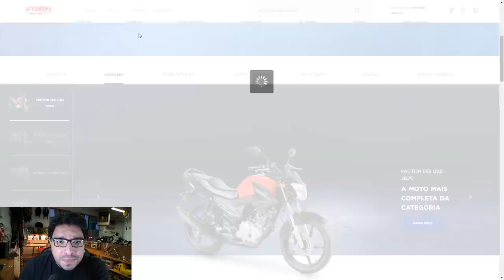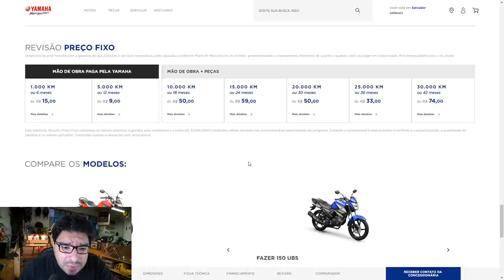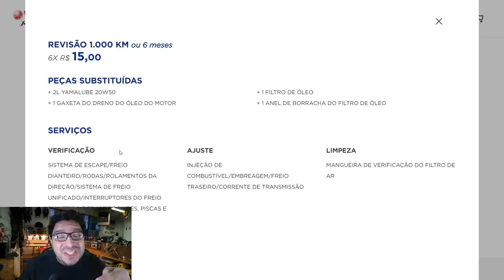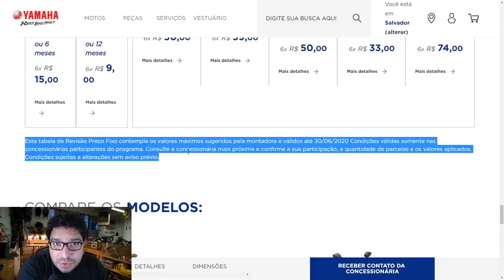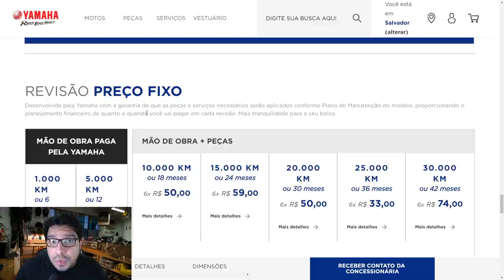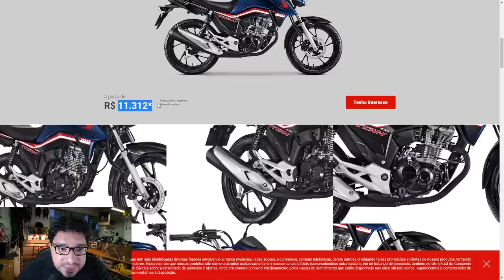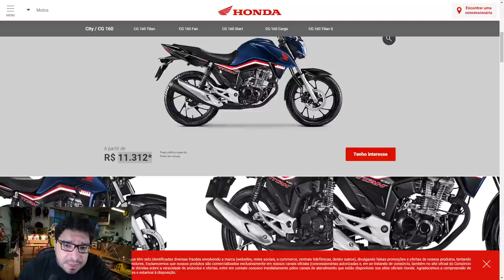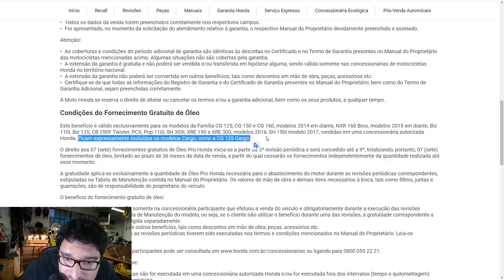Yamaha com preço fixo de revisão (em garantia) é verdade ou enganação?